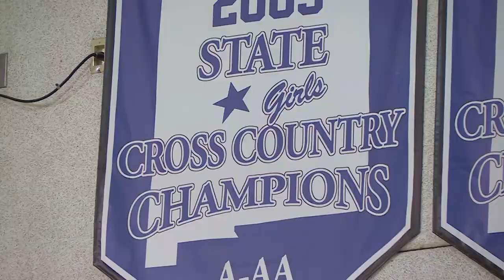Bosque School boys basketball feature